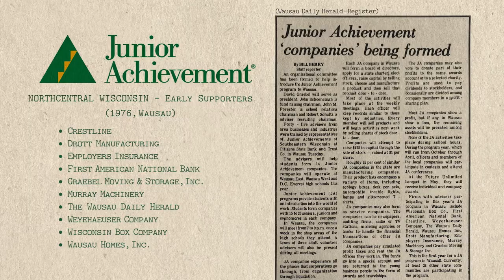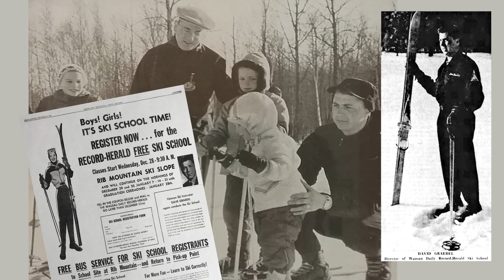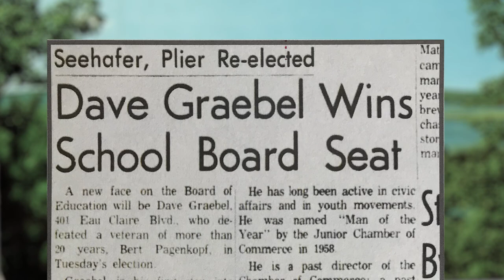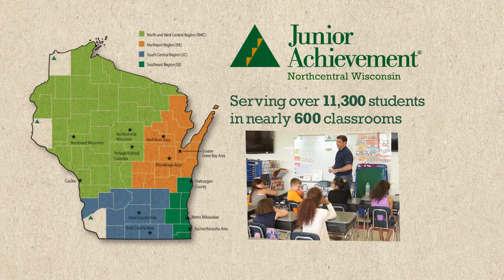David Graebel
David Graebel, the founder of Graebel Companies, Inc., a global relocation management organization, is also a founding architect of the Junior Achievement (JA) organization in Northcentral Wisconsin. His sixty-year legacy at the helm of Graebel started with helping customers and businesses relocate locally, which branched out across Wisconsin. The Graebel organization’s growth continued nationwide around the U.S. to its current international presence with worldwide offices. Among his many volunteer activities, Dave championed the JA mission to other Wausau business leaders in 1976, introducing the program that now serves over 11,300 students in nearly 600 classrooms across the area.